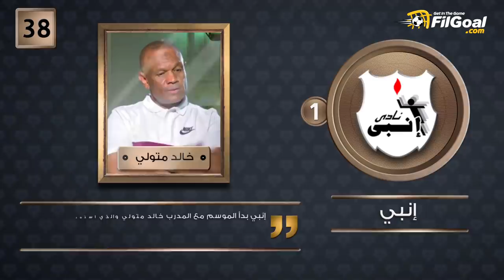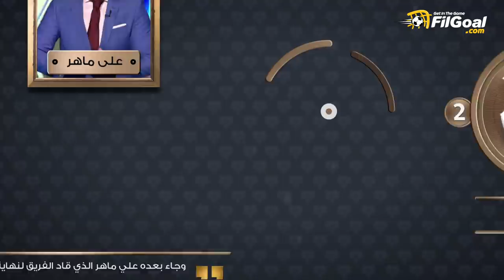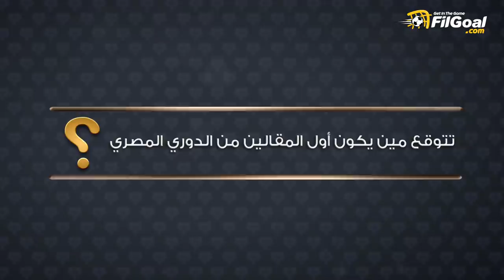لن تصدق عدد المدربين الذين رحلوا عن الدوري الموسم الماضي